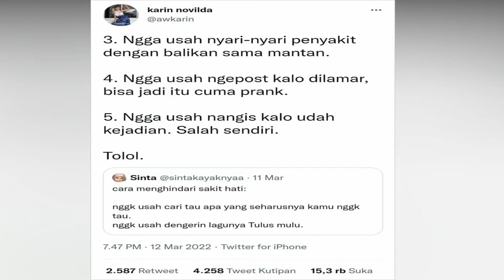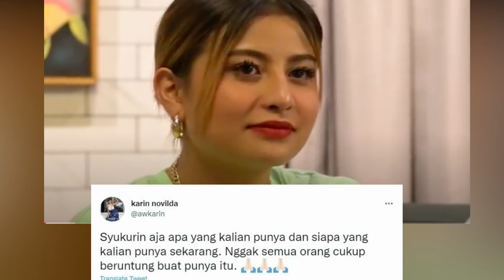BATAL NIKAH, DI TIPU LAMARAN, AWKARIN UMUMKAN PUTIS & SEBUT GANGGA PRANK AJAK DIRI NYA MENIKAH